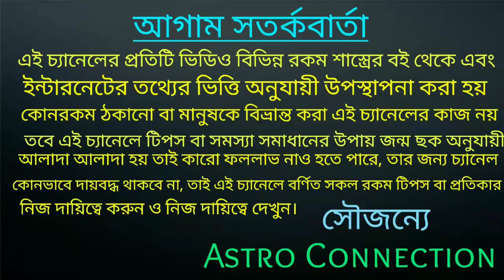পথো দুর্ঘটনা থেকে বাঁচতে বিশ্বকর্মা পুজোর রাত্রে চুপ করে করুন এই কাজটি!!!